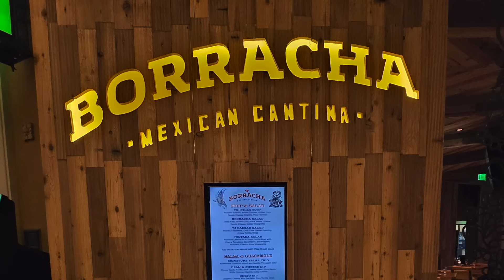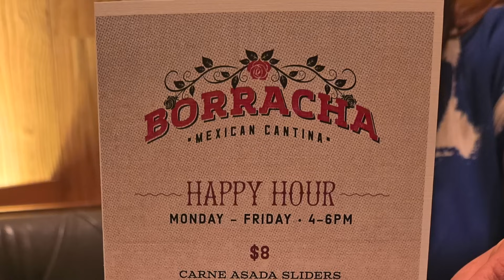UNLIMITED FOOD & ALCOHOL Special Off Strip / Las Vegas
If you're ready for an incredible Taco Tuesday, head to Green Valley Ranch Resort in Henderson, NV for all-you-can-eat tacos and all-you-can-drink Margaritas and shots of tequila at Borracha Mexican Cantina. We also ordered off their Happy Hour menu - empanadas and carne asada sliders. If you like to explore off-strip locations and unlimited drinks and dining, you'll love this video.

Whether you're traveling to Vegas for vacation, Raiders game, Golden Knights match, or Formula 1 race, we're here to preview and offer our advice on where to eat in Las Vegas.

We love to travel and explore food. Come along with us as we visit new destinations and sample local and regional corporate restaurants.
We're always checking out new locations around the country, so please suggest places to eat. We would love to hear from you.